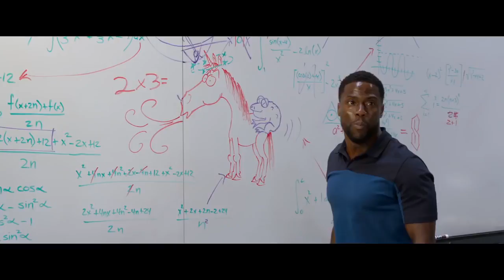Night school trailer